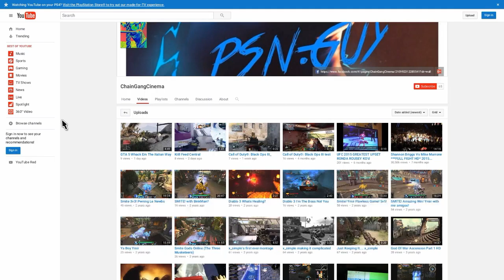Ymir Is Here! Fwm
My goal right now is 100 Chain Gang Members 🔥⛓🔫

Instagram: psn.guy for extra content!

I'm 1 of 3 owners of YouTube Channel Sleepy St0ners!